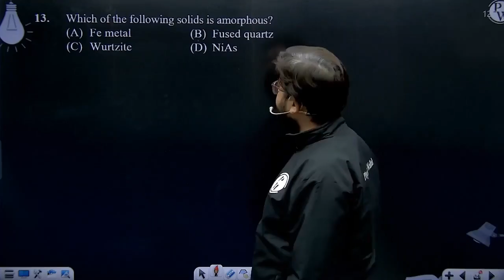Which of the following solids is amorphous?....